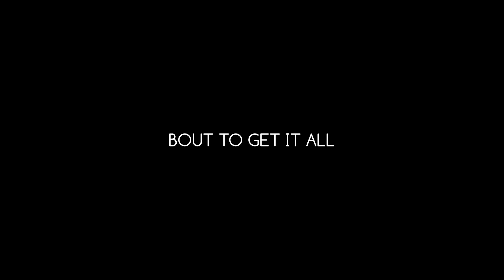CANNON N SUPERNAL-BOUT TO GET IT ALL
BOUT TO GET IT ALL